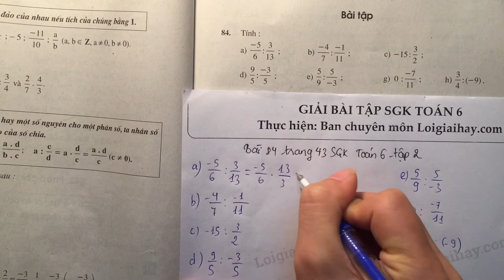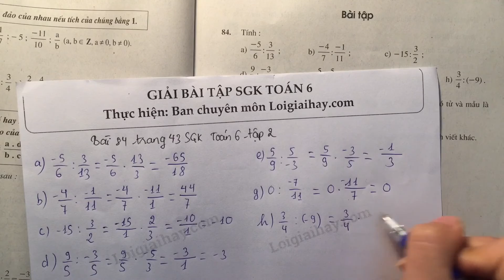Giải bài 84 trang 43 SGK toán 6 tập 2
Tính:
  a)  \dfrac{-5}{6}:\dfrac{3}{13}  ;
  b)  \dfrac{-4}{7}:\dfrac{-1}{11}  ;
  c)  -15:\dfrac{3}{2}  ;
  d)  \dfrac{9}{5}:\dfrac{-3}{5}  ;
  e)  \dfrac{5}{9}:\dfrac{5}{-3}  ;
  g)  0:\dfrac{-7}{11}  ;
  h)  \dfrac{3}{4}:(-9) . .